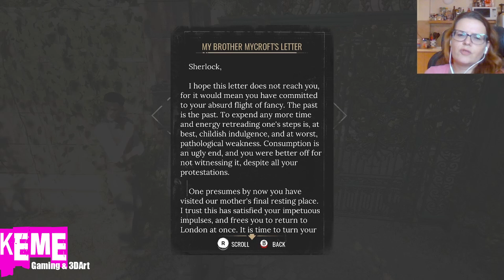Let's Play - Sherlock Holmes Chapter One - part 4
Hi guys, this episode is a bit combative.
I'm not sure if you're ready to see my special combat moves, it's quite impressive. I start the episode with audio of my war roar. so you'll know what to expect and prepare yourselves. hope you'll enjoy it because I seriously didn't =D
To watch previous episodes: